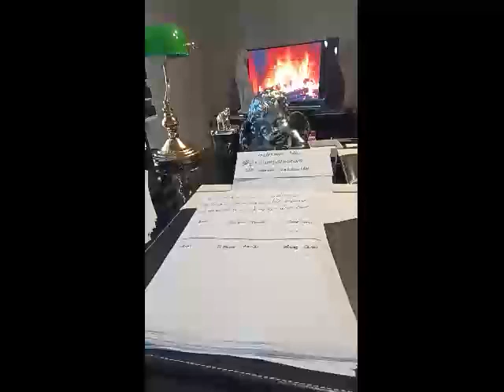Ercüment Hoca 0552 282 33 33 ücretsiz bakım ERZİNCAN KEMAH Sabun büyüsü